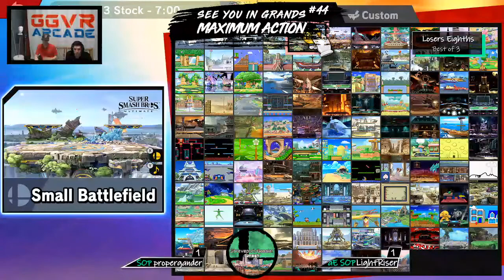propergander (Terry/Jigglypuff) vs LightRiser (Bowser/Banjo & Kazooie) - Losers Eighths - SUGMA #44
Match from See You in Grands: Maximum Action #44 (Super Smash Bros. Ultimate Weekly)